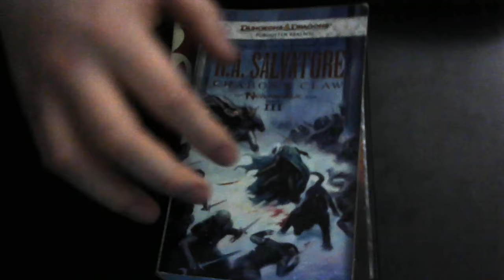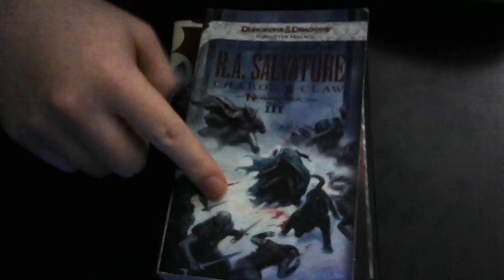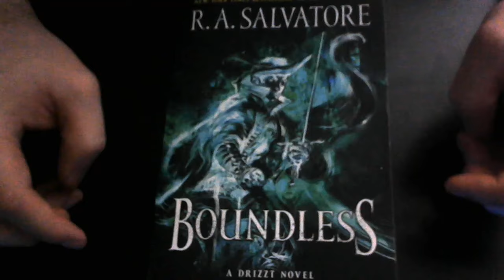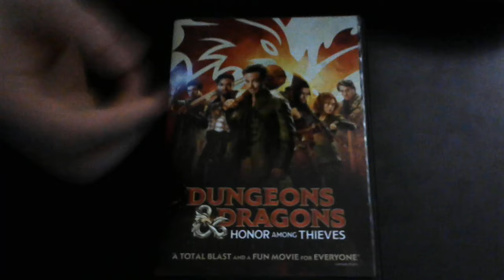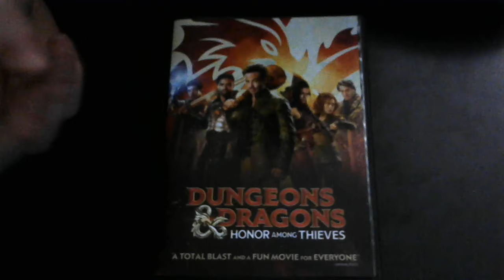On Dungeons and Dragons Honour Among Thieves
Edit: Dagult Neverember was Protectorate before this film, and resumes his role after.